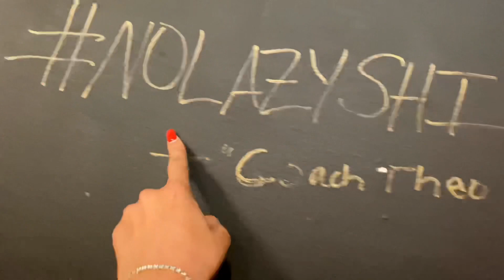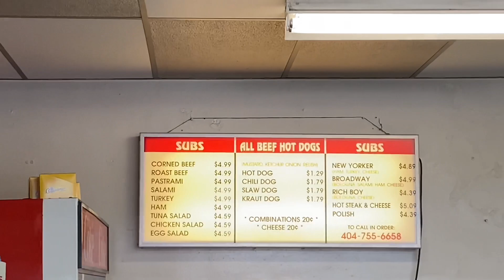club was dead so I went to my other spot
A lil Monday action in this vlog. Let me break it down…..gym, sandwich shop, brow touch up, and I end it off at the strip club. ENJOY!